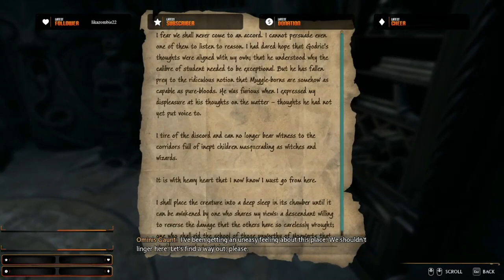Joey kush HufflePuff PT 2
All Vids are streamed on my twitch live